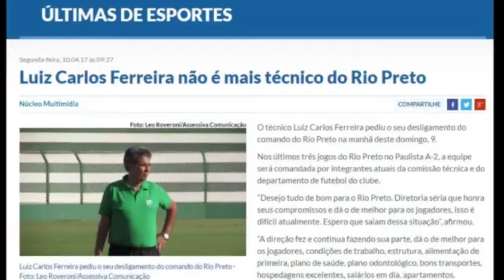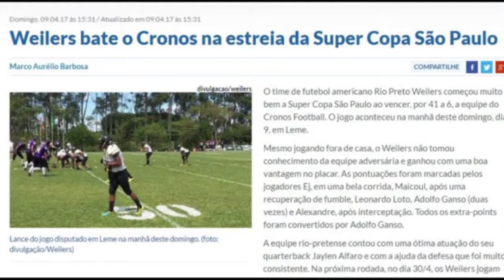Resenha Esportiva do dia 10/04